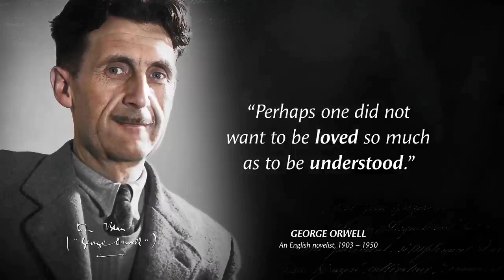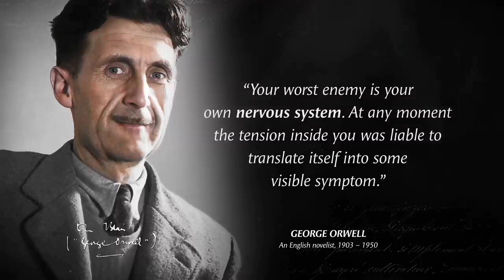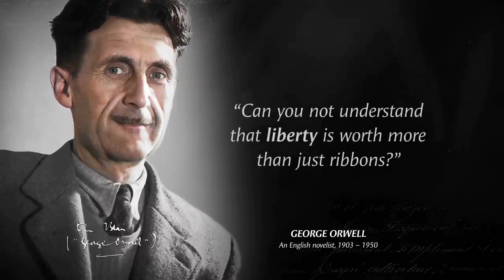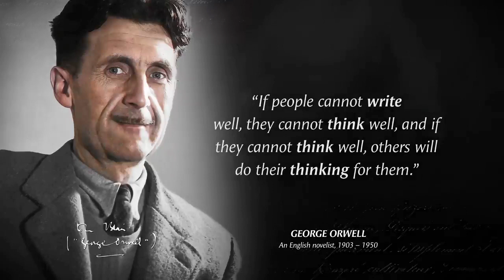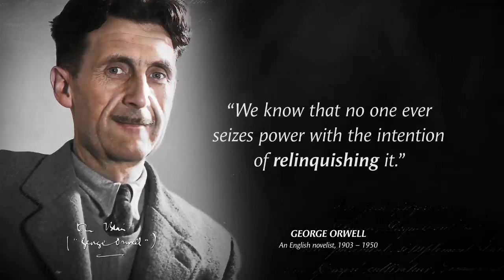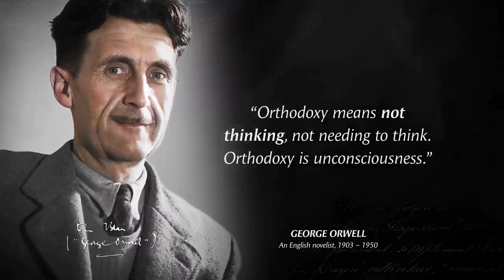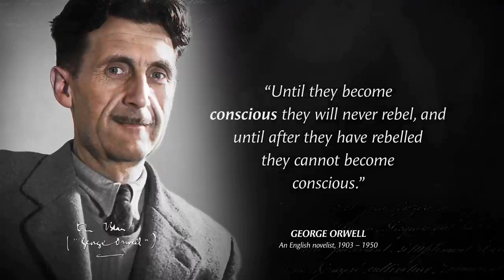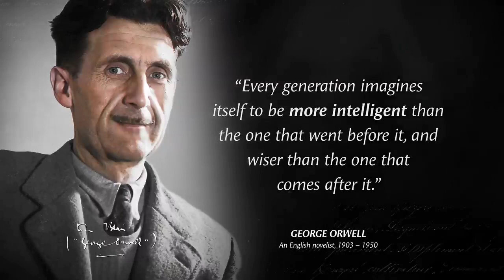Ultimate wisdom quotes by George Orwell | Best quotes for life | Motivational quotes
Ultimate wisdom quotes by George Orwell. These are Best quotes for life and are best Motivational quotes.